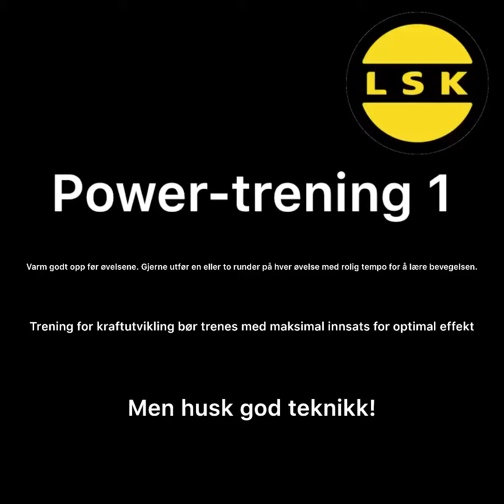Power-trening 1 LSK